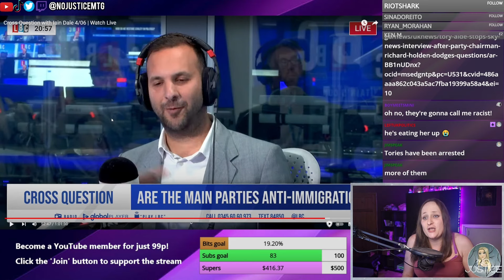Zack Polanski made this Tufton Street ghoul *big mad*